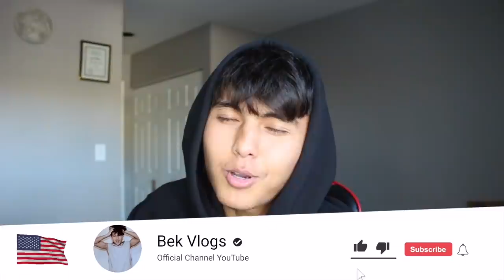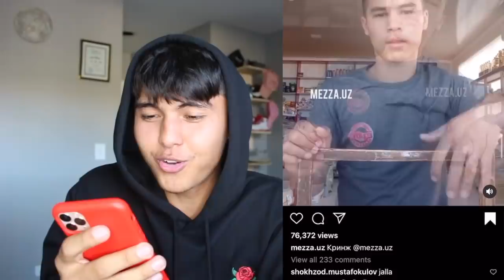UZBEKLARGA NIMA BULAYABDI (NIMASI BU)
Sberbank
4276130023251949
UZCARD
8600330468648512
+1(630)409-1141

MALUMOTLAR
Ism familya -
Tugilgan chislo -
Tugilgan joy va davlatiz -
Pasport sera nomeriz -
Rasmingiz -
Toliq uy adresiz -
Hozir qaysi davlata turasiz -
Tel nomer -
Email pochta -
Kolejni bitirganmisiz yoqmi -
Qaysi bosqichgacha -
Uylanganmisiz yoqmi -
Agar bolangiz bulsa nechta bolangiz bor -